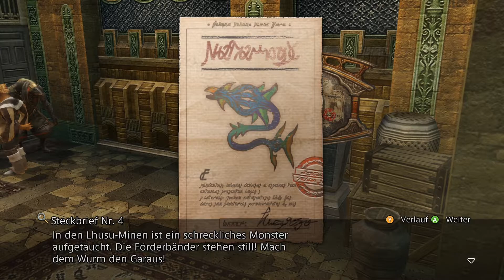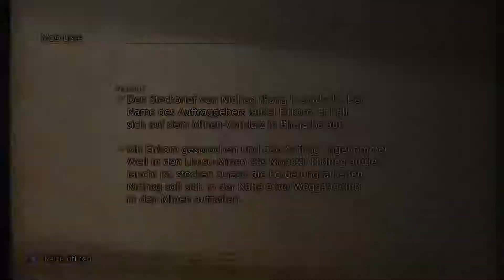Final Fantasy 12 The Zodiac Age #13 - Die Jagd auf Nidheg - Let's Play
Wenn euch das LP gefällt und ihr Lust auf mehr habt dann lasst es mich doch mit einem Like und Kommentar wissen.

KEHRE ZURÜCK IN DIE WELT VON IVALICE
Betritt eine Ära des Krieges in der Welt von Ivalice. Das kleine Königreich Dalmasca, erobert von Archadia, liegt in Trümmern und es herrscht Unsicherheit. Prinzessin Ashe, die alleinige Erbin des Throns, verschreibt sich dem Widerstand, um ihr Land zu befreien.
Vaan, ein junger Mann, der seine Familie im Krieg verlor, träumt davon, frei durch die Lüfte zu gleiten. Schließe dich in einem Kampf um Freiheit und gefallenes Königtum diesen unwahrscheinlichen Verbündeten und ihren Gefährten an, wenn sie sich auf ein heldenhaftes Abenteuer begeben.